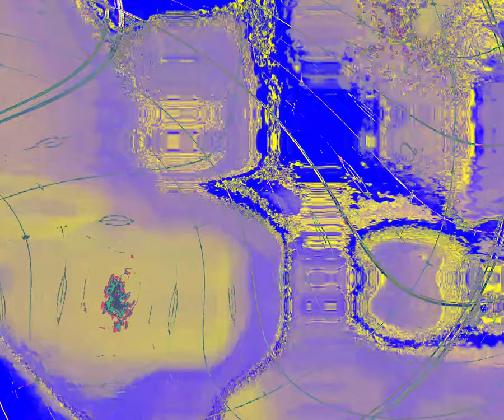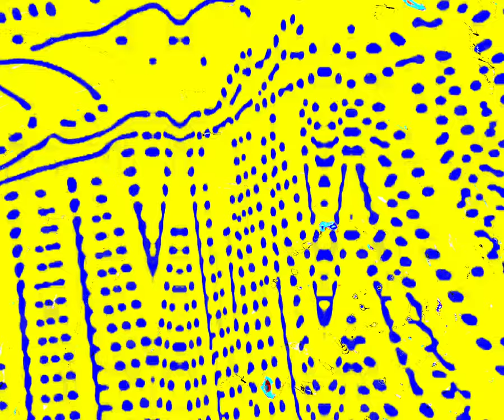[EPILEPSY WARNING] Movie 24 03 15 20h46m04s